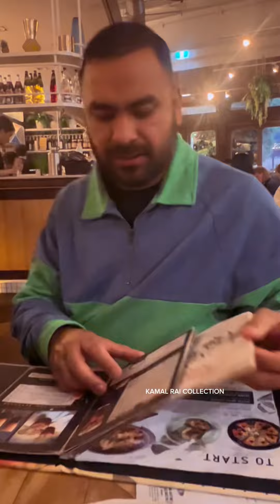SADA AAJ DA DAY | DAY 33 - DAILY BLOG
Shukrana Waheguru ji for the beautiful day 🙏😇